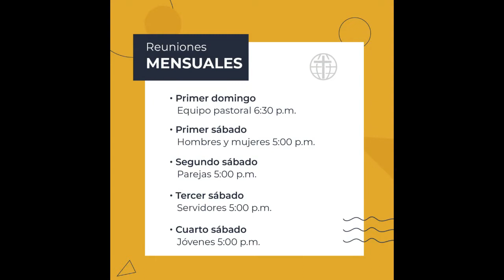Un lugar para Orar - CGI Bogotá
Mensaje por: Héctor Barrero